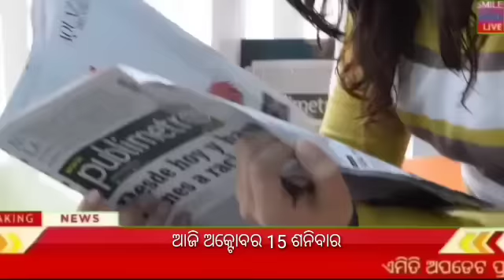15 October 2022 odisha news |mame , Today breaking news | kalia yojana money ! heavy rain in Odisha